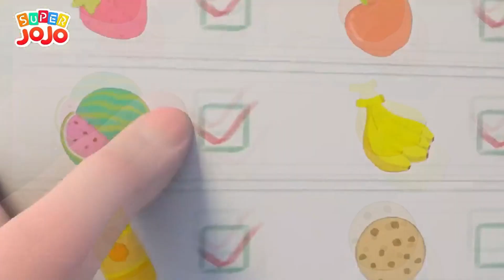Jojo like going shopping supermarket / Song super jojo / Nursert rhymes / Playtime with Friends